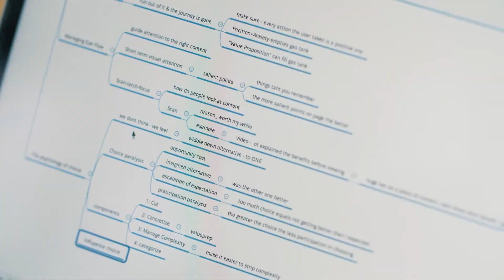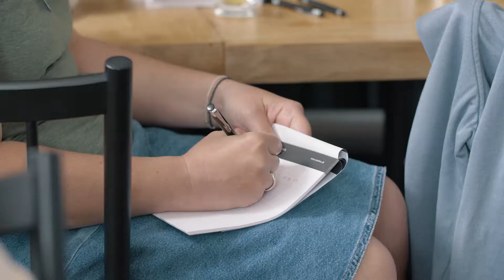Optimization Academy: PowerSession i konverteringsoptimering med Ivan Imhoff